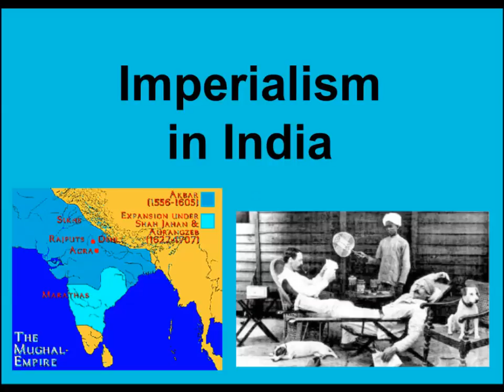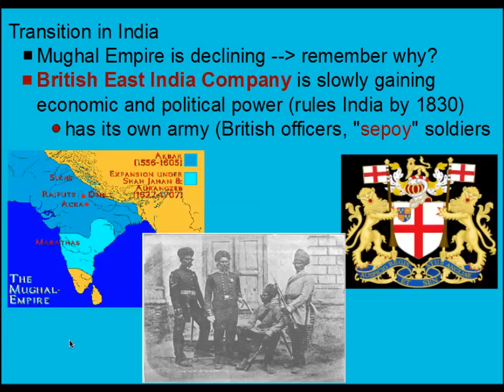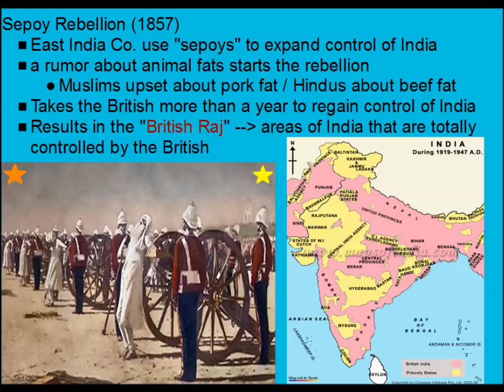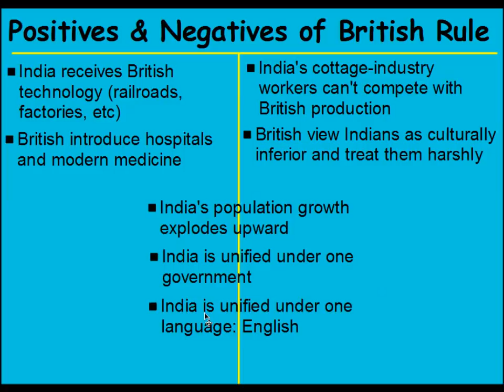Imperialism Lecture 3 - India